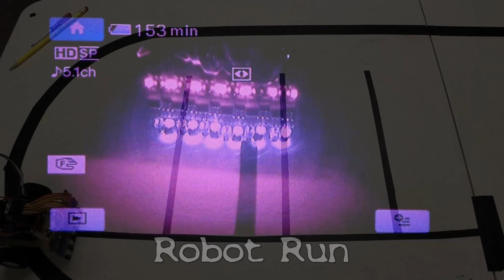Arduino Six IR Sensor Line Following Maze Solving Robot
PLEASE READ THE VIDEO DESCRIPTION TO GET THE CODE.

Always wanted to make a maze following robot when I first came across them .. something simple, easy to build, easy to troubleshoot and works as expected hence this project. This is the  most challenging for the chassis design and build as this was NOT a kit.

The code is complex but the logic is easy to understand ... if the robot behaves incorrectly, it is NOT the code - something is wrong and that is where the real challenge begins.

The site that describes the robot logic and the where you can download the code is

Many thanks to Patrickmccb of "Instructibles"  for making the basic parameters and code available. Reading the code I now understand why there were profuse serial print lines - that was for troubleshooting purposes, which I resolved using a Sony HD camera with "night shot" (aka IR) capabilities with the IR led covered of course.